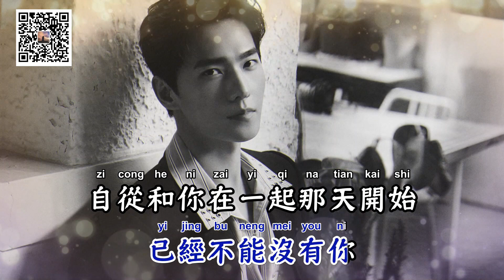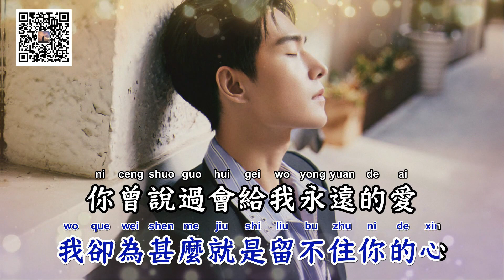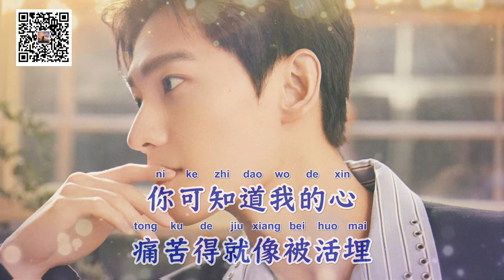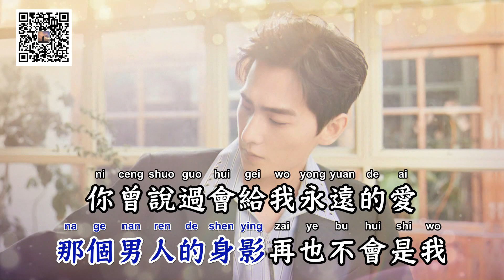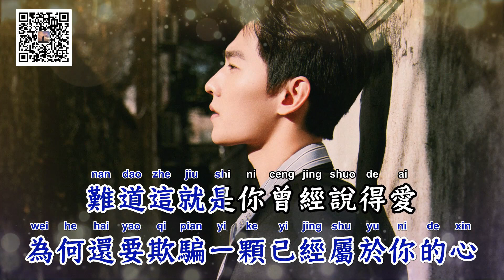活埋 - Atlus【备有清晰版伴奏】